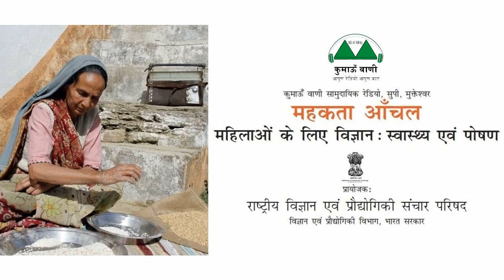Mahakta Aanchal - Episode 345 || महकता आँचल - एपिसोड 345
विषय (एपिसोड 345): सुधा की डायरी भाग - 2